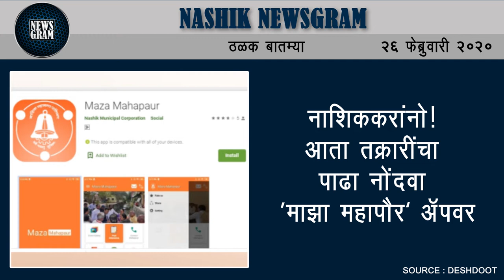नाशिककरांनो! आता तक्रारींचा पाढा नोंदवा 'माझा महापौर' अँपवर | Nashik Newsgram | 26 Feb 2020